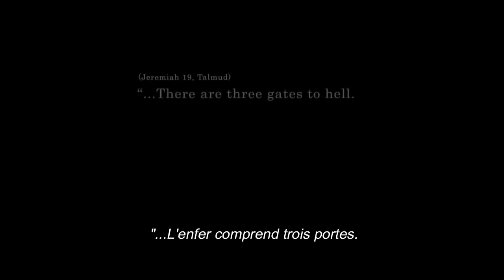Jeruzalem (2015) - Trailer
Trailer du film JeruZalem de Doron Paz & Yoav Paz.